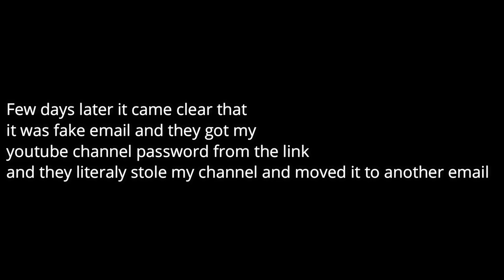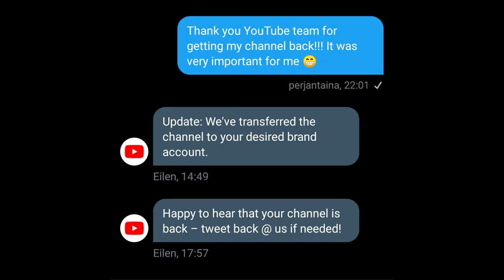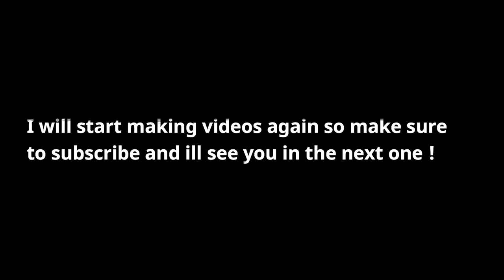THIS IS HOW MY 10K SUBSCRIBERS YOUTUBE CHANNEL GOT HIJACKED ?!? ( Torrable GT )